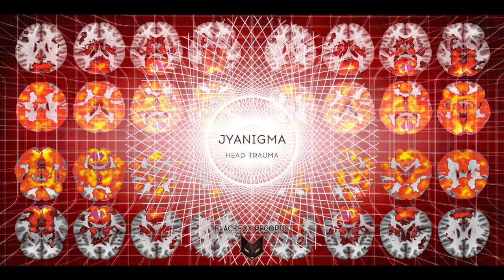jyanigma - head trauma - head trauma ep (blackfox records - freedownload)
free track by JYANIGMA (usa)